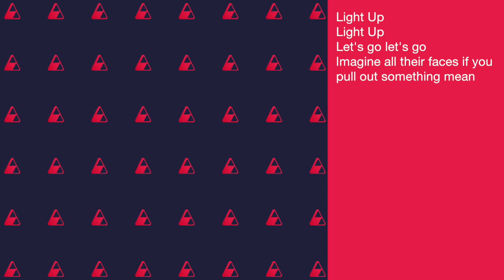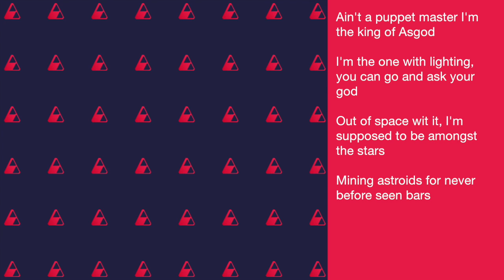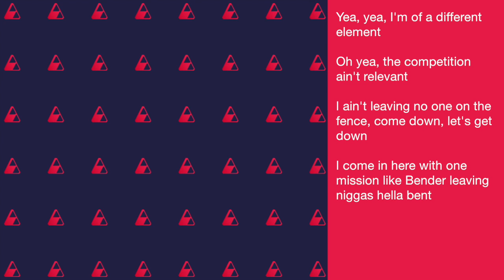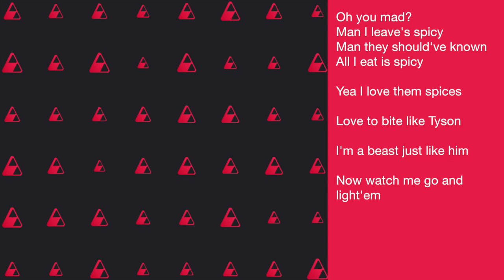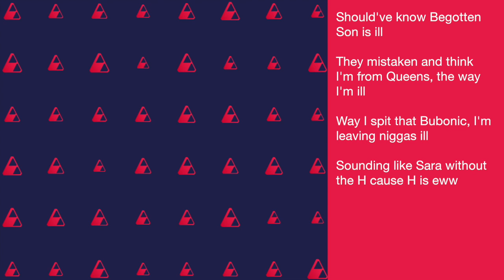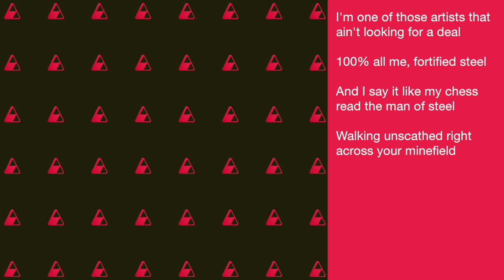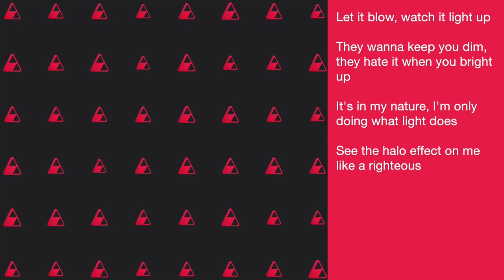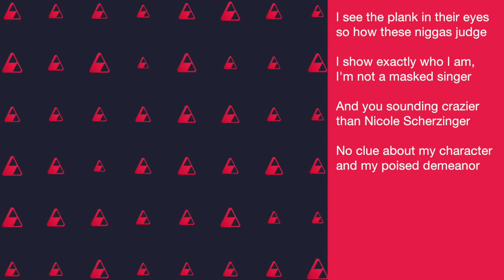Light Up: Within The Soundwave EP. 33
In this episode of Within the Soundwave, D. Brown the Begotten Son breaks down the lyrics to Light Up.